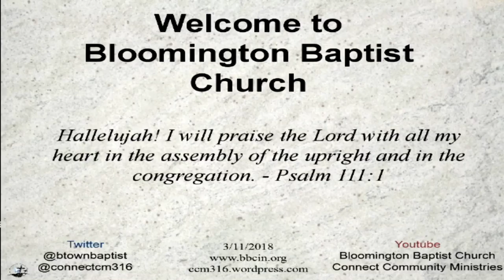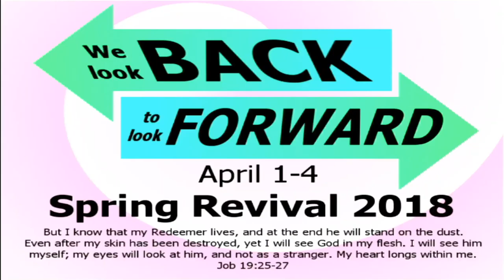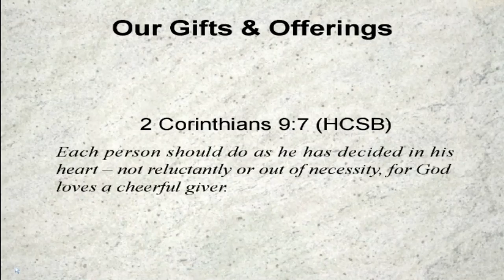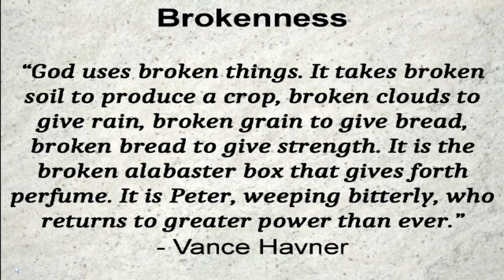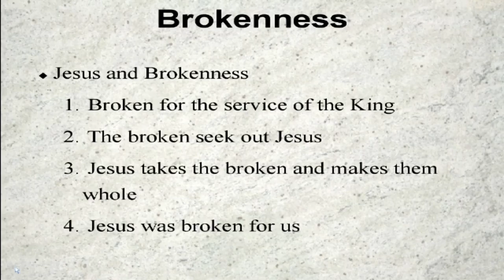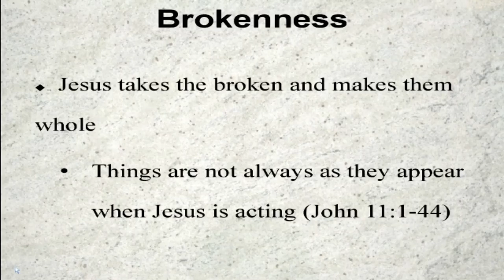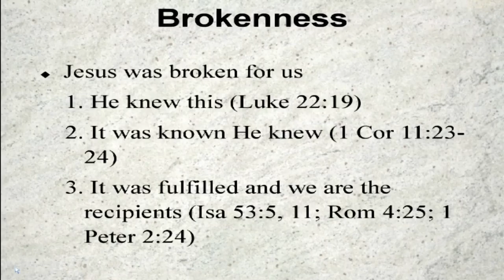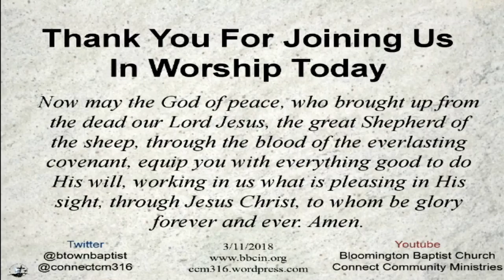Brokenness 3 2018 03 11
Sunday Morning Worship Service Part 3 on Brokenness "Jesus and Brokenness" Matt 26:6-13